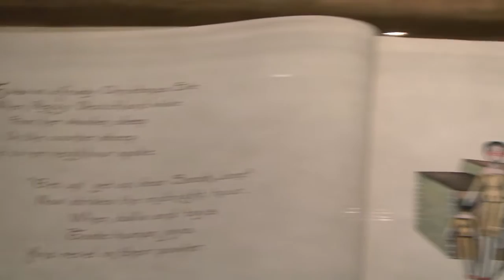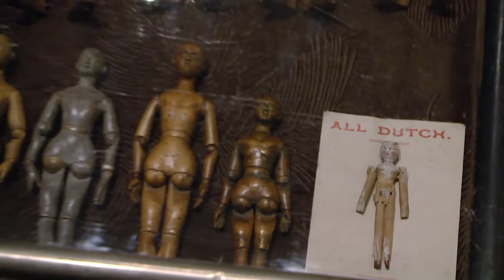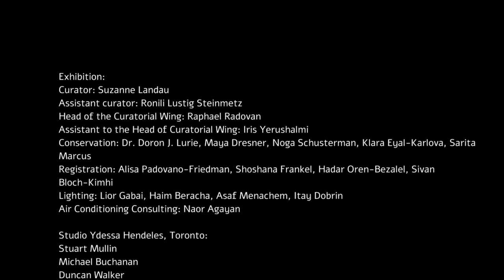Ydessa Hendeles - From her wooden sleep...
New exhibition in The Helena Rubinstein Pavilion for Contemporary Art.
In her exhibition-making and artistic practice, German-born Canadian artist-curator Ydessa Hendeles has often explored notions of difference and diversity, and the way representation and distortion, appropriation and assimilation can filter group and individual identities. From her wooden sleep..., first mounted at London’s Institute of Contemporary Arts in 2015 but now expanded in a site-specific installation for Israel, continues this exploration using art, artefacts, found objects and audio to create a unique, multi-gallery tableau vivant.

The exhibition was made possible thanks to support from the Sam Gorovoy Foundation, Wendy Fisher and the Kirsh Family Foundation
Additional thanks to Barbara Edwards Contemporary, Toronto and Calgary
Audio recording by TACET Musikproduktion, Stuttgart

May 2016